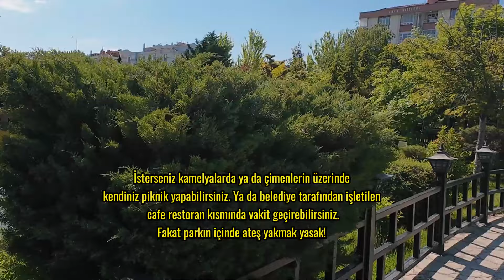Konya Gezilecek Yerler /Kyoto JAPON PARKI /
2010'da Konya Selçuklu'da hizmete açılan 36 bin metrekarelik Japon Kyoto Parkı, kent halkı ve çevre illerden gelen vatandaşların ilgisini çekiyor.

Büyükşehir Belediyesi tarafından Konya ile Kyoto arasında kardeşlik ilişkilerinin geliştirilmesi amacıyla yaptırılan park, 4 bin metrekarelik göleti, Japon balıkları, mimarisine uygun peyzaj düzenlemeleriyle görenleri hayran bırakıyor. Park, taş ve ahşap köprüleri, Japon bitkileriyle de dikkati çekiyor.

Park, taş ve ahşap köprüleri, Japon bitkileriyle de dikkati çekiyor. Japon mimarisi tarzında yapılan ve açık büfe kahvaltı hizmeti verilen kafeterya ise özellikle hafta sonları yoğun ilgi görüyor.

Japon turistlerin de ilgi gösterdiği park, düğün çekimlerinin vazgeçilmez mekanları arasında yer alıyor.

Japon Kyoto Parkı'nda, Japon bahçesi, kameriyeler, seyir terasları, taş fenerler, küçük adalar, doğal tepeler de bulunuyor.

Park, Selçuklu ilçesi Kosova Mahallesinde ve İstanbul yolu üzerinde konumlanmaktadır.

Aynı zamanda, Türkiye’nin “en büyük Japon bahçesi” unvanına da sahip olup 36 bin metrekarelik bir alanı kaplamaktadır. Parkı süsleyen gölet, 4 bin metrekare genişliğindedir ve içinde Japon balıkları ile su kaplumbağalarına ev sahipliği yapmaktadır.

Gerek bahçenin gerekse Gölet’in düzenlemelerinde Japon mimarisine ve geleneklerine sadık kalınmış, ağırlıklı olarak da Japon bitki ve ağaçlarından  Japon çamı, ardıcı ve sakura kullanılmıştır.Gölet’in yanı sıra ufak derecikler, yukarıdan aşağı doğru ses çıkararak akan minicik şelaleler ve tabii ki bunların üzerini süsleyen ahşap veya taştan yapılmış şık köprüler yine Japon geleneklerini yansıtır tarzda dizayn edilmişler.

Büyük keyif alarak vakit geçirebileceğiniz, yürüyüş yapabileceğiniz bu mekâna giriş ücretli değil. Arabalar için bir park alanı da düşünülmüş, yine o da ücretsiz.

Kaynaklar ;

doğa
    Bitkiler
    Çiçekler
    Yaban hayatı
    Kuşlar
    Arılar
    Kelebekler
    Makro
    Serenat
    Senfoni
    Güzellik
    Gevşeme
    Meditasyon

İNSTAGRAM HESAPLARIMIZ;

Oynatma Listeleri ;

Öneri,görüş,eleştiri ve yorumlarınızı yorum kısmından birkaç cümleyle yazarak belirtebilirsiniz.Mutlaka dikkate alıyoruz ve hepsini cevaplıyoruz.

Destekleriniz için teşekkür ederiz.
Allah'a emanet Olun.Kendinize İyi Bakın..Bir Yere Kaybolmayın :))

DOĞA AŞIĞI GEZGİNLER..

    Huzur
    Barışçıl
    Ortam
    Ses manzarası
    Manzara
    Doğal
    bitki örtüsü
    Fauna
    Çevre